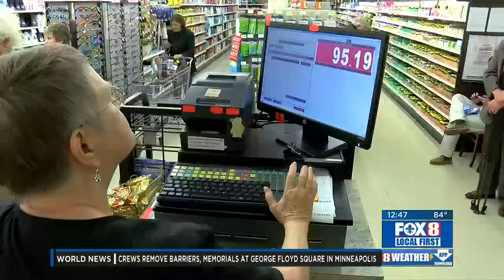Dr Chad TV Interview: Treatments for Migraines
Fox 8 interview discussing treatments for Migraines.